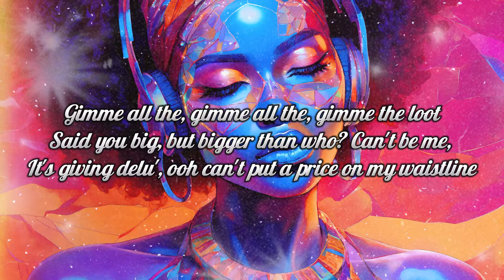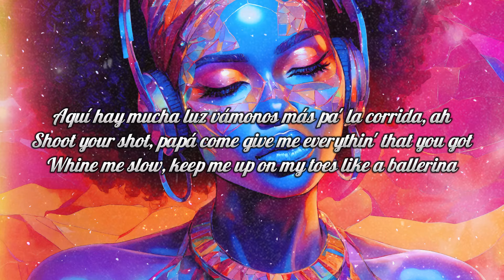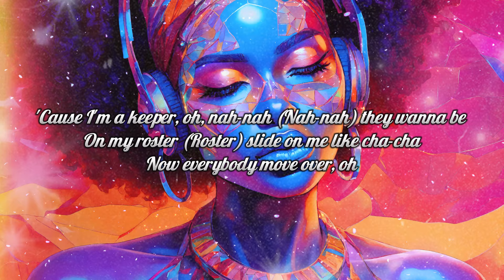Tyla, Becky G - On My Body (Lyrics)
Lyrics:

NOW COME AND HIT THAT CHA CHA SLIDE REAL QUICK
GIMME GOTTA GIMME GOTTA GIMME THE ROOM
KNOW WHAT IT MEANS WHEN I GIVE YOU THE LOOK (KNOW WHAT IT MEANS WHEN I
GIVE YOU THE LOOK)
GIMME ALL THE GIMME ALL THE GIMME THE LOOT SAID YOU BIG BUT BIGGER THAN
WHO
CAN’T BE ME IT’S GIVING DELU OOH
CAN’T PUT A PRICE ON MY WAISTLINE
GOT EM ALL ON MY BODY
DIAMONDS
DANCING ON ME BACARDI
MORE TIME
ON MY WRIST THEY JUST WATCHING
ALL NIGHT ALL NIGHT ALL NIGHT
NO THEY CAN’T TURN US
THEY CAN’T TURN ME DOWN DOWN (OHHHH)
HOW HOW YOU LIKE ME NOW NOW
CUZ I’M A KEEPER OH NAH NAH
THEY WANNA BE ON MY ROSTER
SLIDE ON ME LIKE CHA CHA
NOW EVERYBODY MOVE OVER (OHHHH)
FINE GIRL GO RAAA RAAA
MONEY COMING IN LIKE GRATAAAA
NOW EVERYBODY MOVE OVER
(OHHHH)
AQUÍ HAY MUCHA LUZ, VAMONOS MAS PA’ LA CORRIDA, AH
SHOOT YOUR SHOT PAPA
COME GIVE ME EVERYTHING THAT YOU GOT
WANT ME SLOW
KEEP ME UP ON MY TOES LIKE A BALLERINA
THE BEDROOM IS OLD
LET’S TRY A PLACE I KNOW VAMO’ A LA COCINA, AH AH
QUIERO TU BOCA, SIEMPRE EN MI CUELLO ES MI NUEVO COLLAR, EH
ESTA MAMASITA, TE QUIERE AHORITA COME
SHOW ME WHAT YOU GOT
(OHHHH

Tyla, Becky G - On My Body
Released 22/03/2024